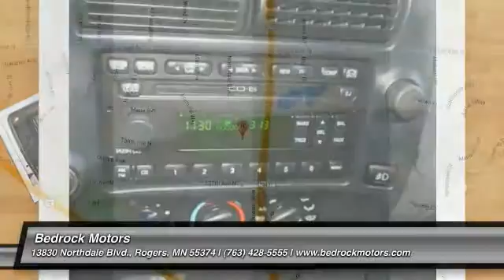2003 Ford Ranger Edge Rogers, Blaine, Minneapolis, St Paul, MN B6751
Bedrock Motors
13830 Northdale Blvd.

15in Alloy Wheels, Cloth Bench Seat, 6 Disc CD, Sliding Rear Window, Cruise Control, Air Conditioning, Fog Lamps.